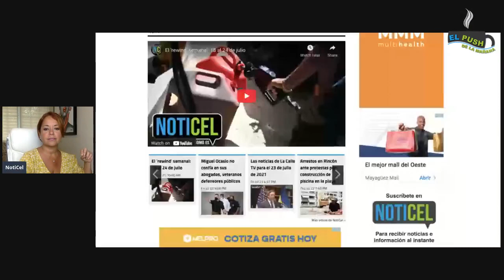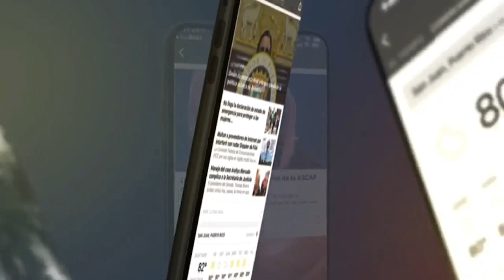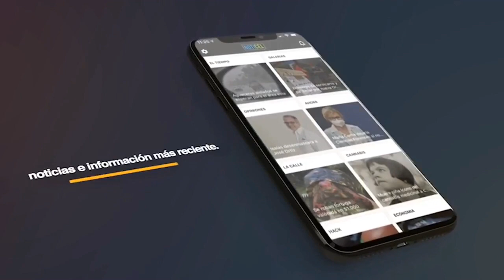El Push de la Mañana | 26 de julio de 2021